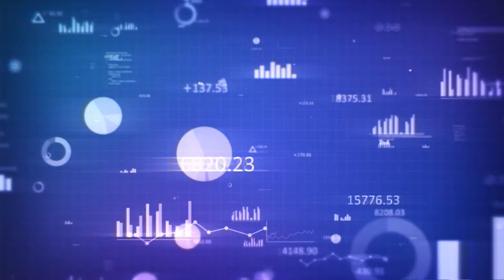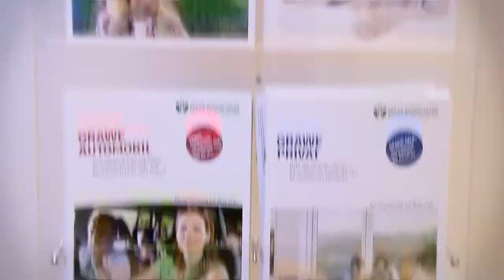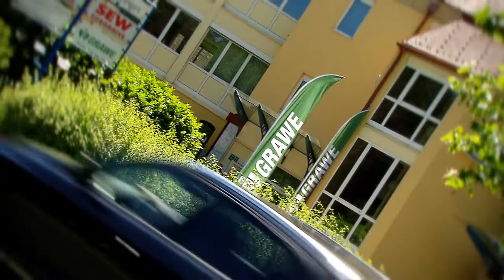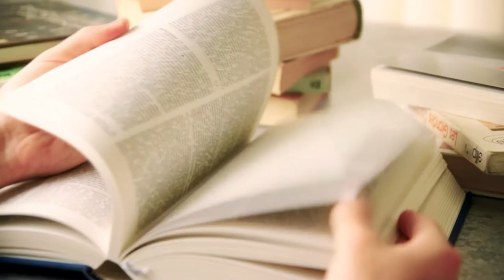Grazer Wechselseitige GRAWE Eröffnung Kundencenter Graz - Andritz HD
Er war ein Visionär, der aus Verbundenheit mit den Menschen im Jahr 1828 einen Versicherungsverein aus der Taufe hob, der allen mehr Sicherheit und Schutz bieten sollte.
Nun führt die Grazer Wechselseitige, kurz Grawe, seit fast 200 Jahren das Erbe von Erzherzog Johann international erfolgreich fort. Verwurzelt mit der Grünen Mark kam es jüngst zur Eröffnung eines Kundencenters in Graz Andritz.